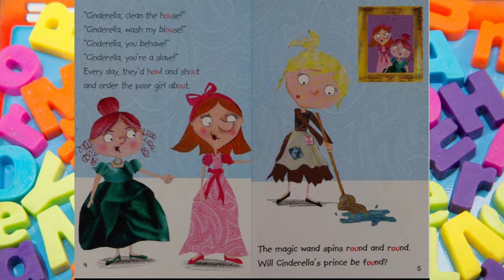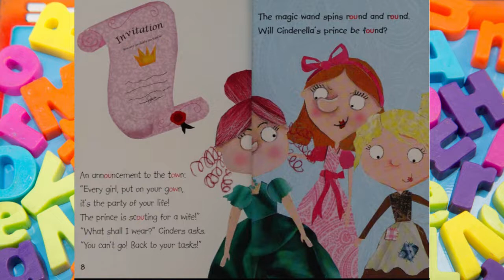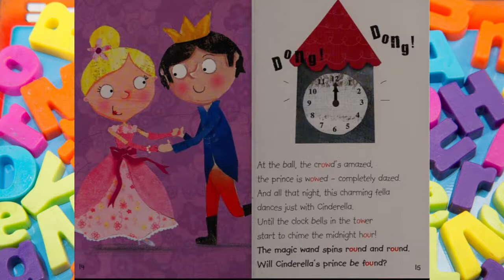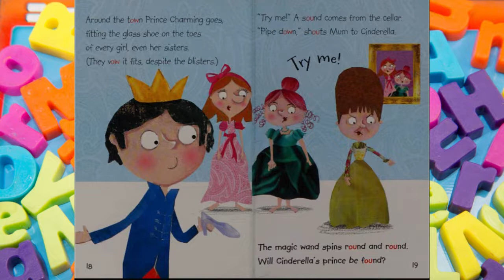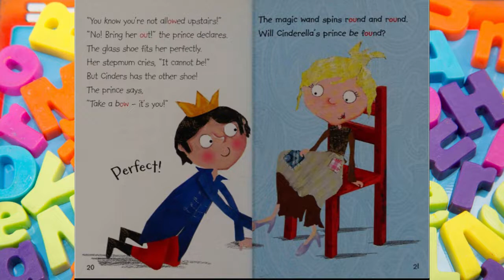🌞✨Cinderella Reading with Phonics :📚✨Kids Storybooks Read by Dixy✨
A fun retelling of the story of Cinderella. Share the story and the learning activities with your child to encourage their reading and reinforce their learning of phonics.
Author:
Clare Fennell
Author:
Nick Page